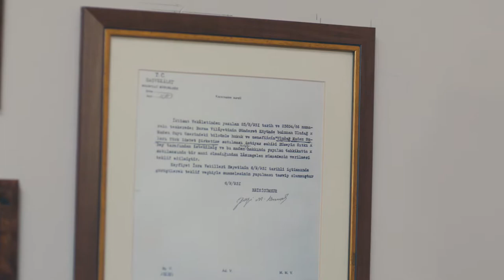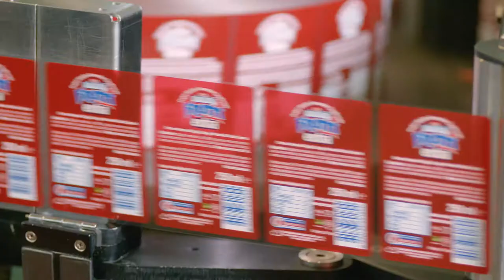ULUDAG Kurumsal Film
Uludag Icecek

Film Profesyonelleri 2017